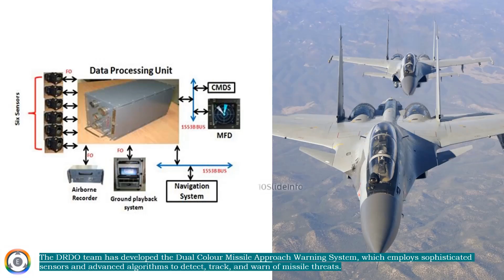DRDO Missile Approach Warning System | IAF Su-30MKI Upgrade